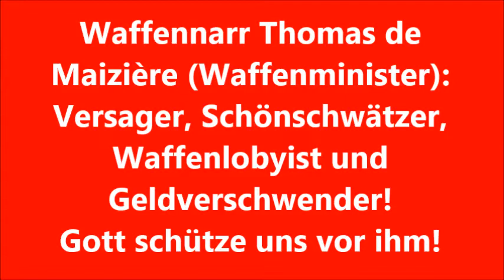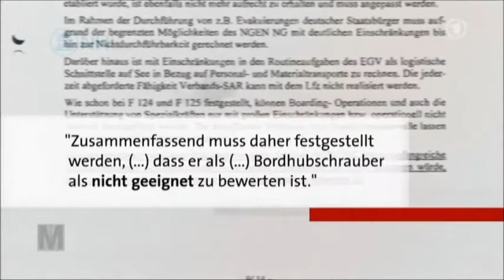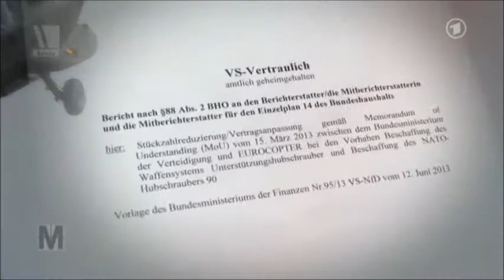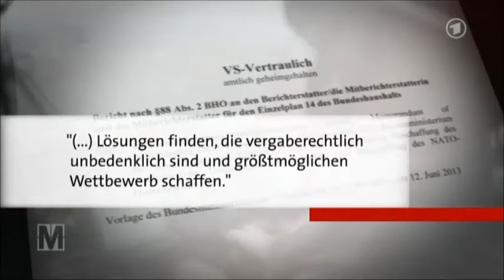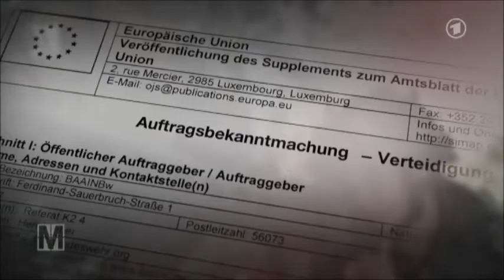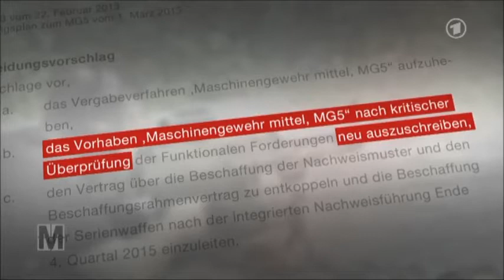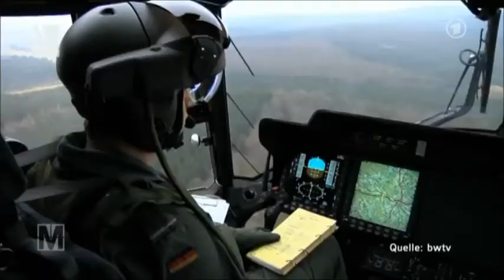Waffenlobbyist: Thomas de Maizière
Waffennarr Thomas de Maizière (Waffenminister): Versager, Schönschwätzer, Waffenlobyist und Geldverschwender! Gott schütze uns vor ihm!